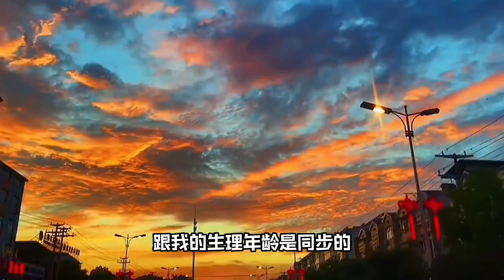“罗翔老师人生困惑解答，为你的人生保驾护航！”罗翔